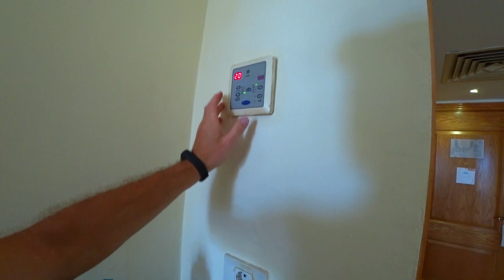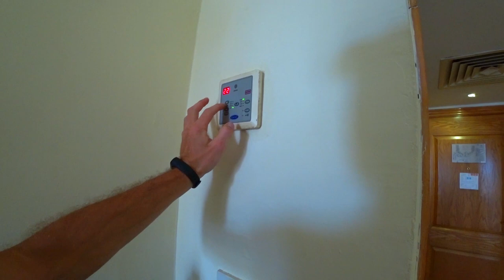Aurora Oriental Resort 5* дешевый отдых в Египте | Аврора Ориентал Резорт 5* Шарм эль шейх. Обзор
Обзор самой дешевой пятерки в Шар эль шейхе отель Aurora Oriental Resort 5*.
Расположен в самом центре бухты Nabq на на первой линии. Рядом с отелем знаменитая дискотека Hard Rock Café, торговые ряды с сувенирами, кафе и кальянными.

Администрация отеля оставляет за собой право вносить любые изменения в концепцию отеля, в том числе о наборе платных/бесплатных услуг без предварительного уведомления.